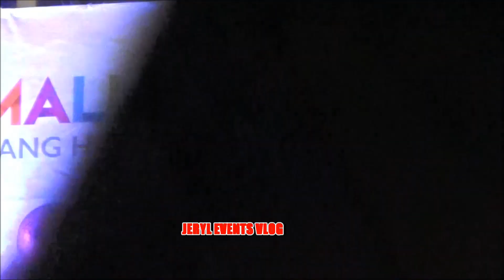BEST OF "JONA" Complete Performance @Daang Hari (HIGH DEFINITION COPY)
May 13, 2017 Album Launch of Jona @ Vista Mall Daang Hari.
@jonalynviray you i'llneverlovethiswayagain becauseyoulovedme ano?bakit?paano? anongabatayo?